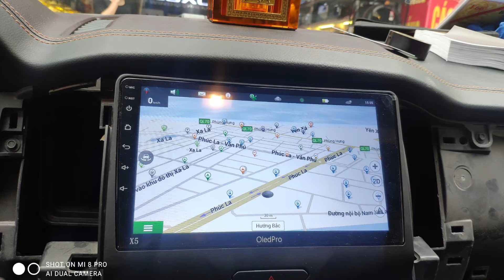Quà tặng USB 128G khi mua siêu phẩm OLED x5s Pro I Lý Lê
Màn hình OLed x5s pro New phiên bản mới nhất cho dòng màn hình liền cam 360 độ trên thị trường hiện nay.
Với cấu hình siêu khủng màn hình chạy mượt hơn nhanh hơn rất nhiều, phần mềm ra lệnh giọng nói chỉ sau 1s sẽ cho kết quả ngay, camera 360 dễ dàng quan sát toàn cảnh lái xe tự tin và chính xác đến từng cm
Màn hình đa nhiệm có thể sử dụng cùng một lúc nhiều múc đích khác nhau cho bạn giải quyết công việc ngay cả khi lái xe và rất rất nhiều tính năng khác